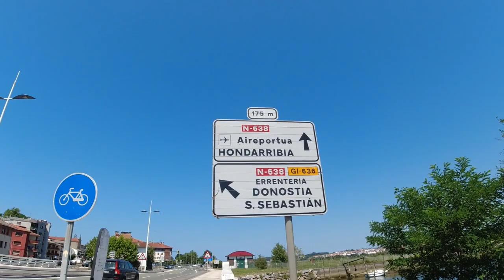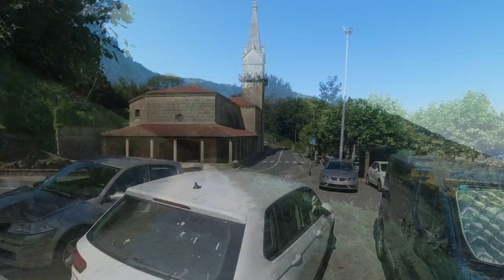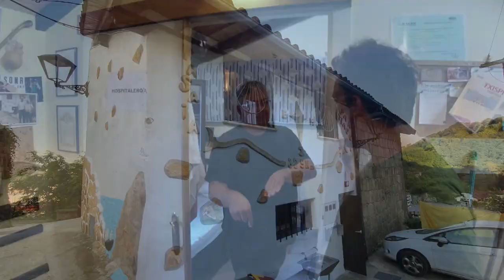Camino Norte 1 Von Irun zum Ende der Welt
Durch das Baskenland von Irun nach Portugalete

Meine kleine Pilgerreise beginnt auf dem Camino del Norte. kaum zu glauben, dass ich es geschafft habe, mit dem Flieger nach Spanien zu fliegen. Flugangst. Ich habe eine konkrete Route vor Augen, die ich pilgern will. Mein Flieger landet zunächst erst mal in Bilbao, denn an meinem offiziellen Startpunkt gibt es keinen Landeplatz. Also werde ich mit dem Bus nach Irun starten, wo meine Reise beginnt...

Schön, dass du dabei warst. Vergiss nicht die Glocke zu aktivieren, dann verpasst du keines meiner Videos.

Eure Bine

Meine Cam:
DJI OSMO*:

Rode Wireless GO*:

Adapter für's Micro*:

DJI OSMO Akku*:

Ladestation DJI OSMO Triple*:

Powerbank 20000 mAh*:

Ladegerät DJI*:

Schlafequipment
Grüezibag Cloud Steinbock*: